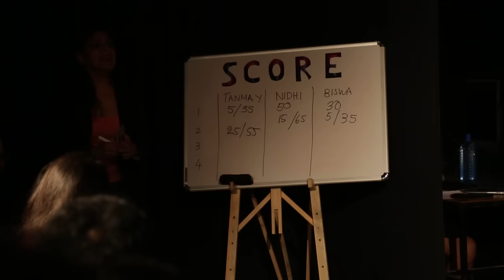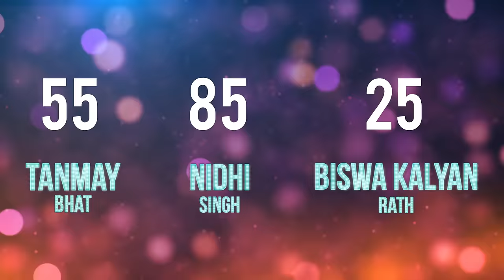TGFGS S1 EP2 with Kaneez Surka Feat. Tanmay Bhat, Nidhi Singh and Biswa Kalyan Rath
'How good is your knowledge about things in general and other things generally?' THE GENERAL FUN GAME SHOW is a gameshow that is fun and general.

This month - watch the three new sexy contestants, Biswa Kalyan Rath, Nidhi Singh and Tanmay Bhat compete for the title 'Most General Fun Person'

Edited By - Jayant Kaushik

Audio Recording & Mixing - Nishant Agarwal. Cultureshoq Productions

Venue: Cuckoo Club, Pali Hill Road, Bandra, Mumbai.